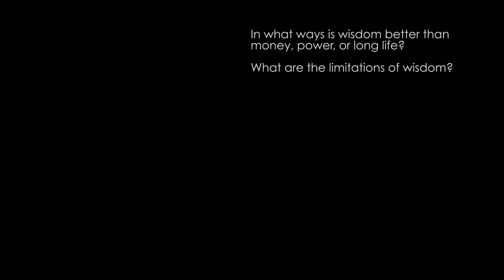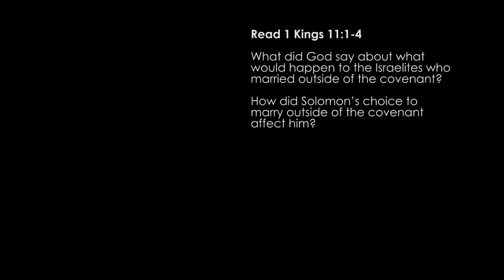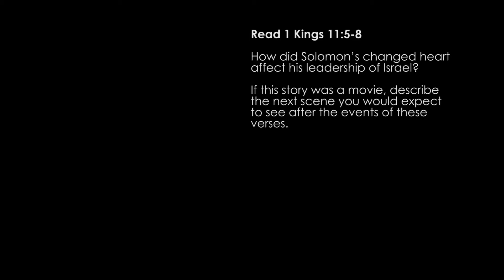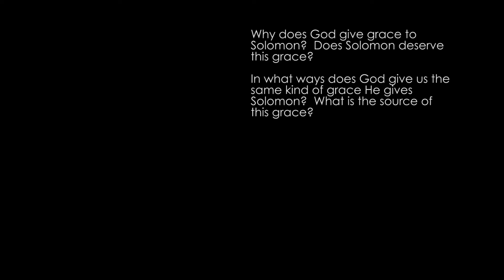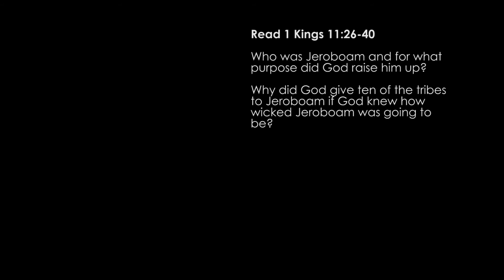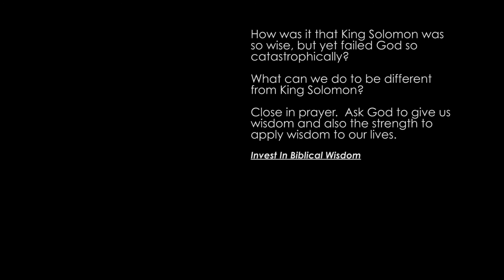Small Group Growing in our Faith Solomon's Wisdom